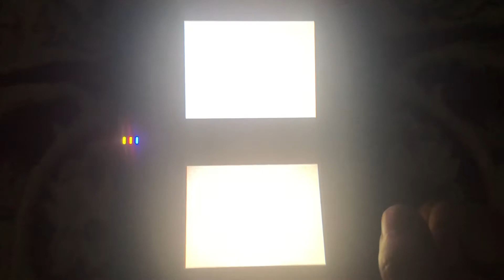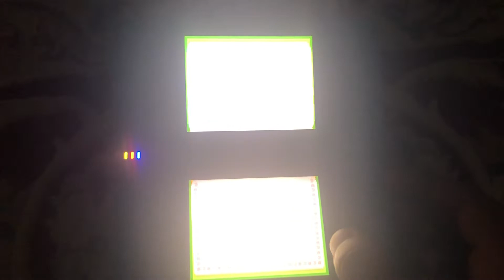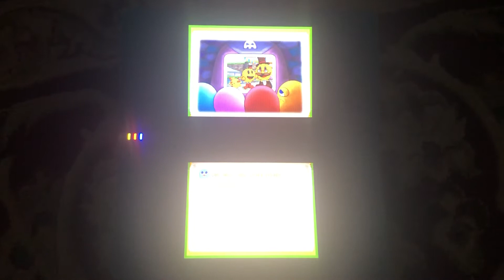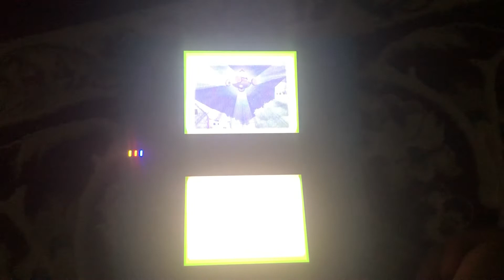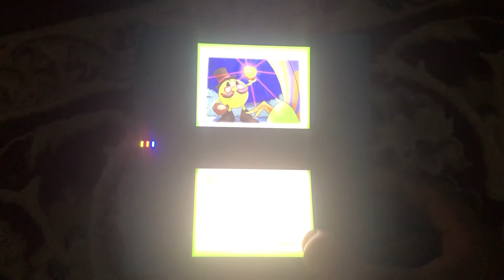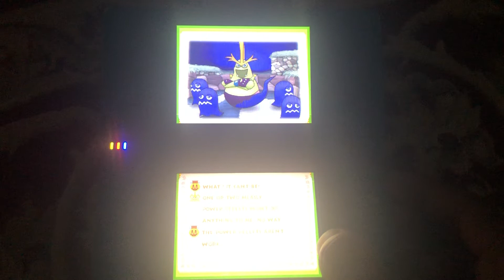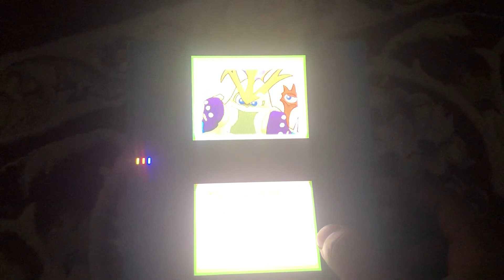Pac’ N Roll [NDS] | Opening Logos and INTRO